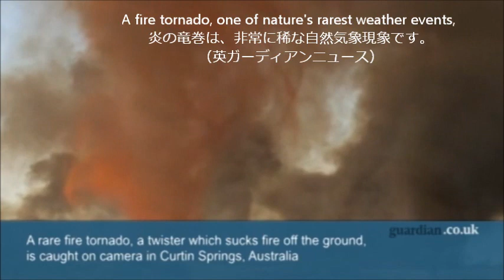炎の竜巻（火災旋風）がオーストラリアで fire tornado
2012年9月11日、巨大一枚岩「エアーズロック」の近くのカーティン・スプリングスで映画撮影していたチームの近くで炎の柱が発生。9/18のロシア第一放送と、英ガーディアン。
かつて、剛森野が、オーストラリアのノーザンテリトリーを夜間車で移動中にブッシュファイヤーの中を数時間走り続けた事があります。右も左も山火事。どこまで走っても山火事。こんな危険があったとは知りませんでした。ジャパンユナイテッド（株）　ロシア・東欧地域開発事業部